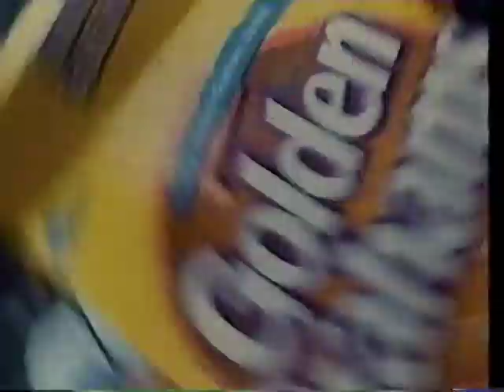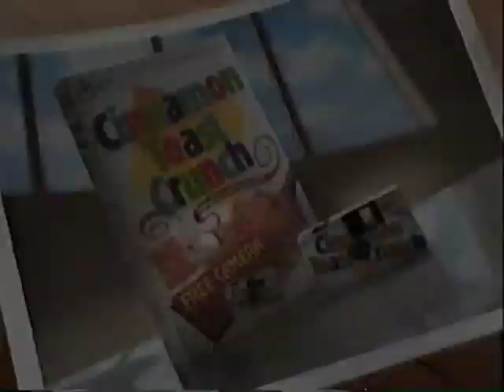1995 07 Ramblin' Rod Show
KPTV, Portland, Oregon